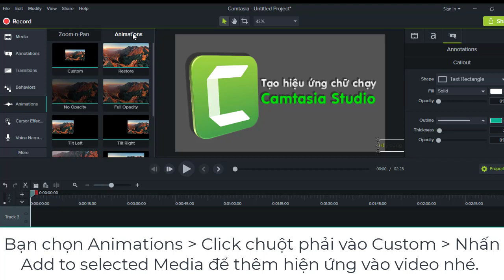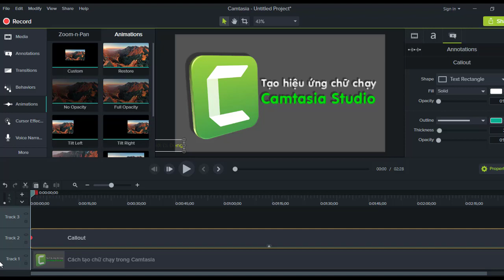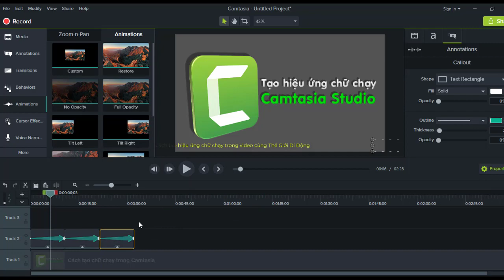Cách tạo hiệu ứng chữ chạy trong video với Camtasia Studio cực dễ dàng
Hướng dẫn cách tạo hiệu ứng chữ chạy trong video với Camtasia Studio cực chi tiết, dễ dàng có video hướng dẫn. Vào xem ngay!!